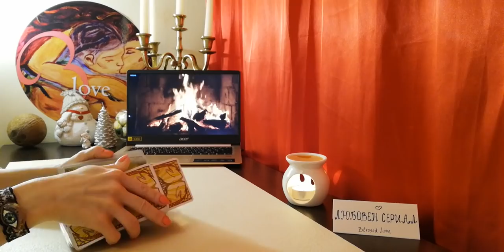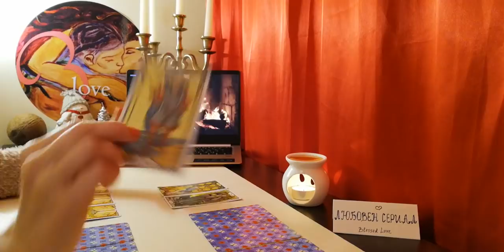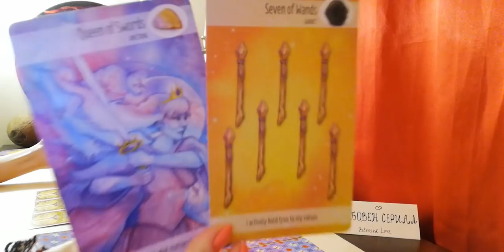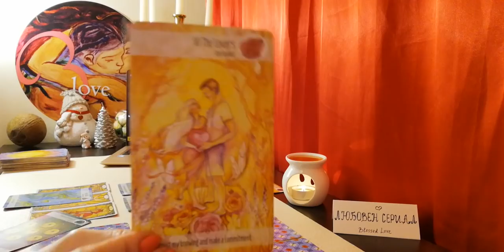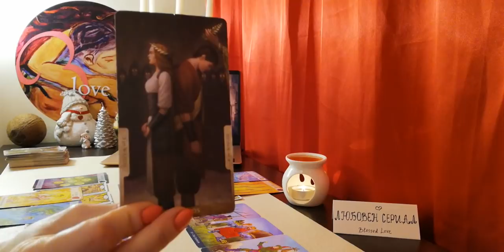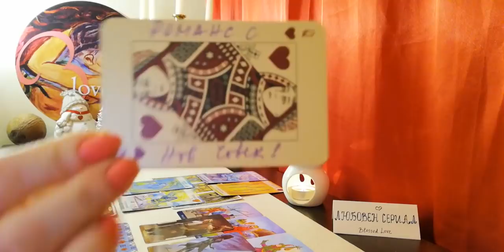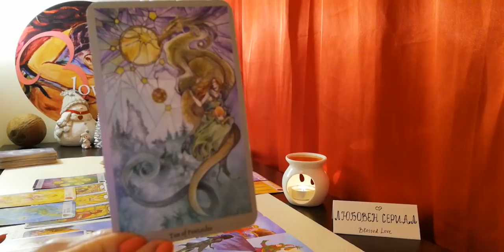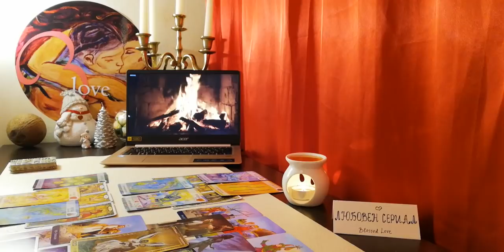Любовен Сериал 42-ри епизод. Сценарий 🔥ПРЕКРАТЕНА ВРЪЗКА от Blessed Love Team 👏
Информация за настоящето видео:
ВИДЕО - ПРЕМИЕРА 21:30h на 4 Януари
ТЕМА: Любовен Сериал 42-ри епизод - Обща Енергия, в настоящето видео НЯМА ИЗБОР от различни възможности.